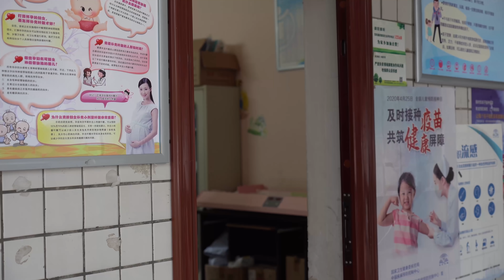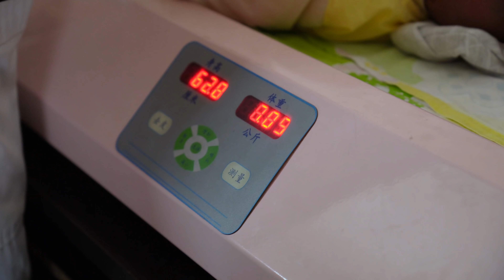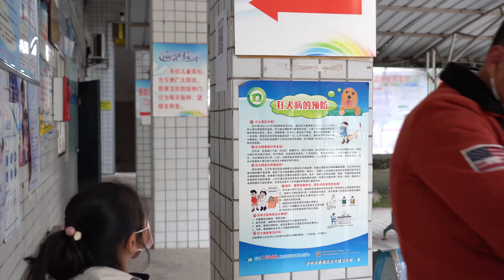農村四哥給小蘋果洗澡，7嵗幺幺來幫忙，畫面太有愛｜農村四哥 Four brothers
四哥第一次給小蘋果洗澡，懂事的幺幺也來幫忙，畫面好溫馨，小家夥享受極了
洗澡 寶寶 農村四哥 Fourbrothers 農村四哥Fourbrothers 我们强调了视频内容的合规性，绝对没有任何不良引导或危险行为。